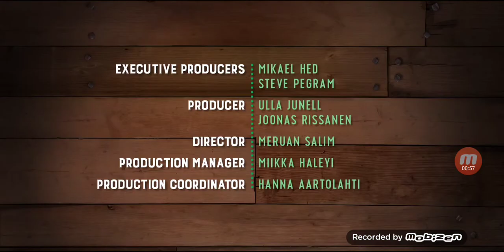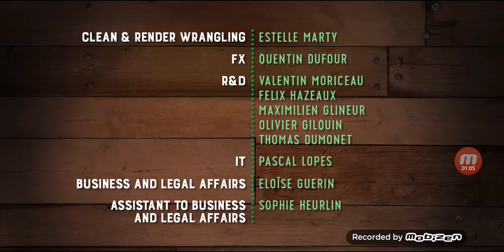Piggy tales third act one big hurdle